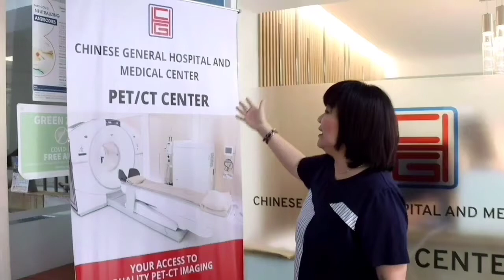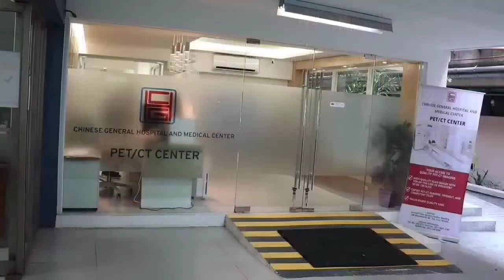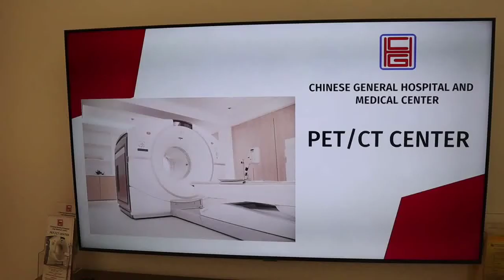Chinese General Hospital PET-CT scan 最新型號, 擁有 128 層 PET-CT 系統 , call 87114141 loc 357 / 09171445090